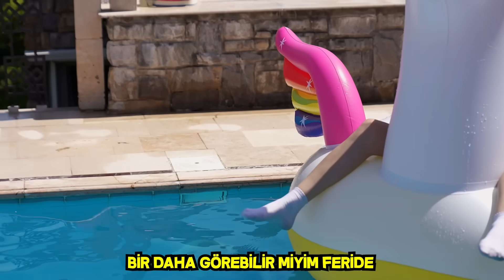EN SON BOTU BATAN KAZANIR ?! (Sakın Suya Düşme) | Feride Özdinç | Begüm Rose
Selam arkadaşlar ben Mert Eren, bugün sizlerle birlilte en son botu batan kazanır oynuyoruz. En yakın arkadaşlarım Feride özdinç , Begüm Rose , Sercan Zurna ve Toşkoyla çeşitli oyunlarla seçtiğimiz botun üzerinden düşmemeye çalıştık. Eğlenceli ve sulu bi video oldu. İyi seyirler :)